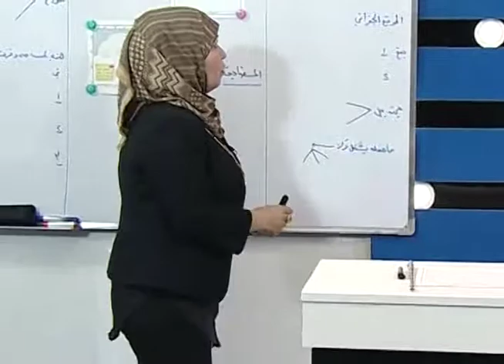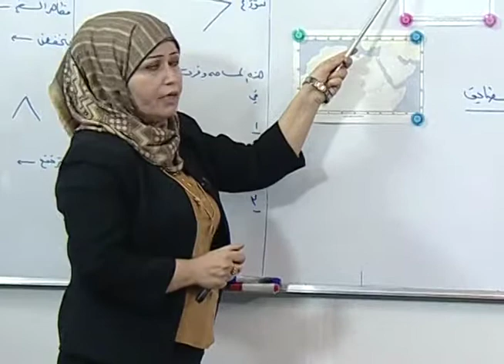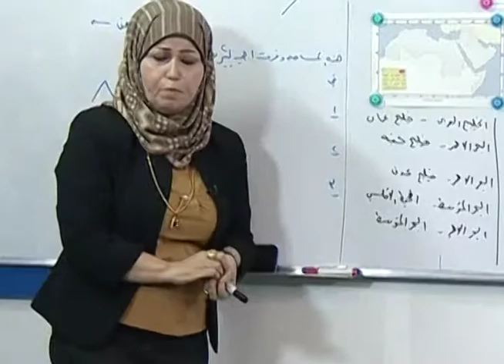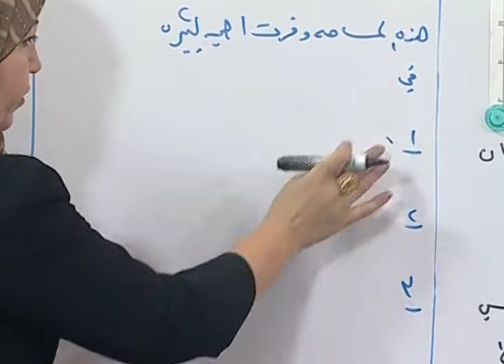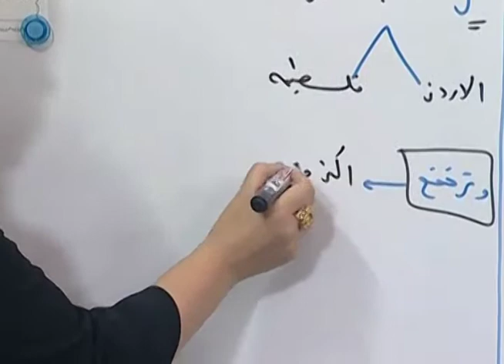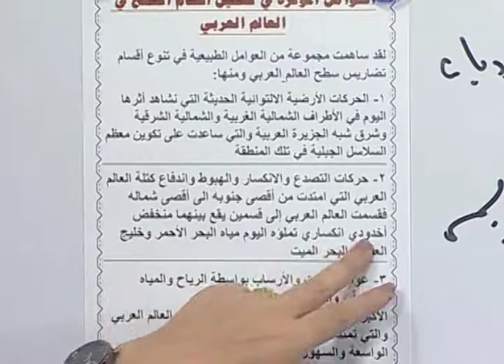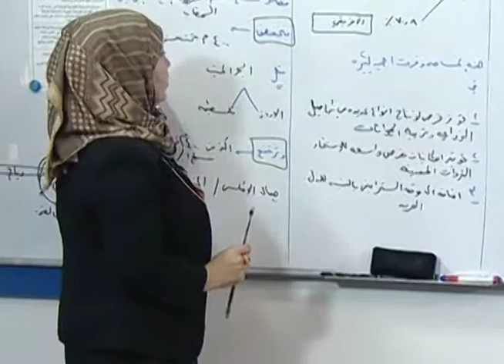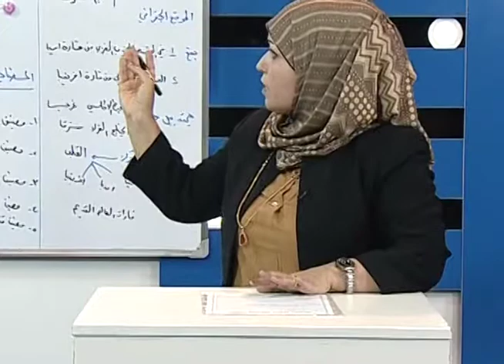الاجتماعات - الثاني المتوسط -